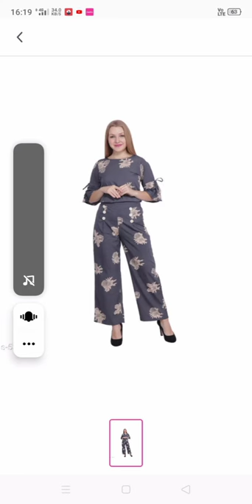Jack suit mo8208278997collection 🧥💯💐🎉❤️👗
Avinashkour@ cloth collectioin#!🧥💯👗😊